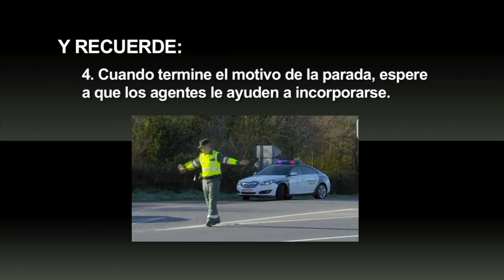Red Light Stop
An informative video which gives you the procedure Spanish police use to stop a vehicle.
This is an official video produced by the Guardia Civil, translated into English by n332.es

Amongst their duties, the Guardia Civil is tasked with controlling road traffic to ensure road safety and to prevent the commission of offenses which endanger road users, and provide assistance if necessary.
When an official vehicle wants you to stop, it will display a flashing red light in addition to the blue lights. This red light means you must stop your vehicle by manoeuvring to the right hand side of the road.
You must stop your vehicle in a place where it doen´t cause an increased risk to other road users, it this is not possible, you must continue until you can stop in a safe place.
The patrol will stop their vehicle behind yours. All the occupants of your vehicle must remain inside the vehicle.
The officer will approach you on the right side of your vehicle to notify the reason for stopping you.
Once the officers have finished dealing with you, they will assist you in joining the main flow of traffic.
When stopping a vehicle main factor is safety.
Remember
1 flashing red light indicates that must stop.
2 You must stop the vehicle in a safe area.
3 When stopping, no one should leave the vehicle.
4 When you´re finished, wait for the officers to assist you in joining the flow of traffic.